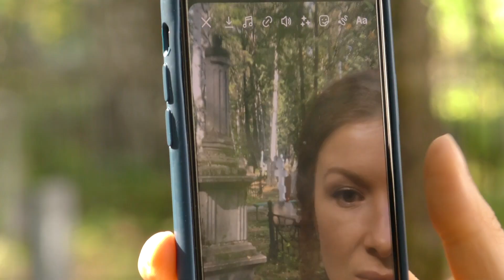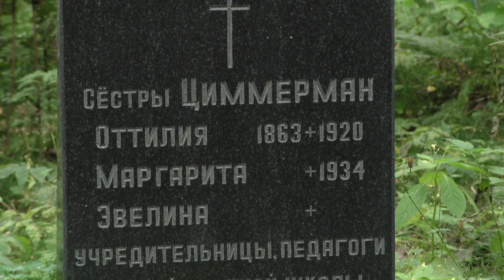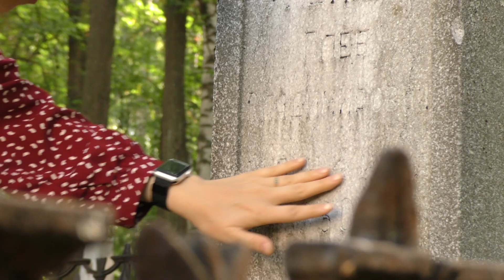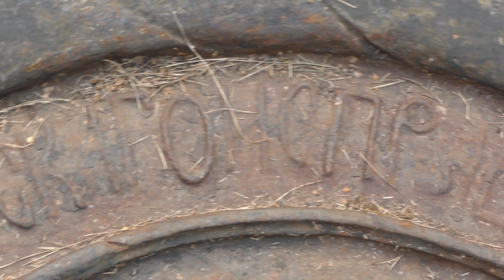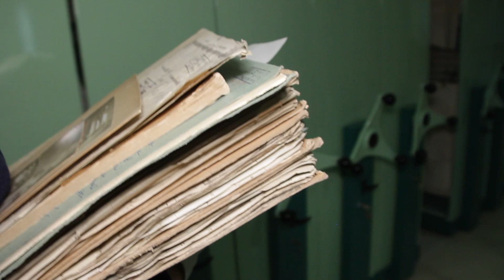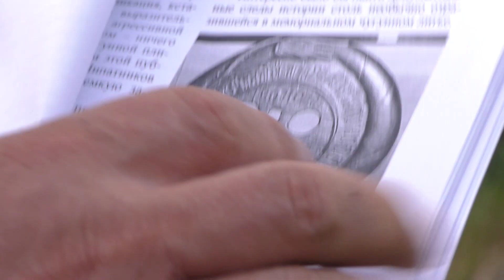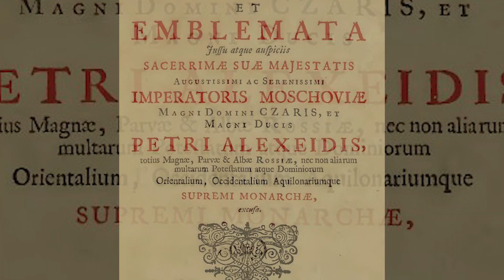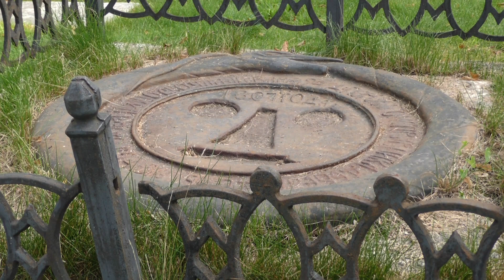МОГИЛА проклятой дочери и другие легенды старинного НЕКРОПОЛЯ Перми.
Егошихинское кладбище в центре Перми старейшее из сохранившихся погостов. Здесь погребены многие почётные и уважаемые люди. Историки и краеведы тщательно изучают надгробия и до сих пор приходят к неожиданным открытиям. Могила проклятой дочери, пожалуй, самое обсуждаемое и таинственное место в этом некрополе. Вокруг него ходит немало слухов. Однако, учёным удалось разобраться в истории происхождения необычного памятника, а также в причинах возникновения легенды.